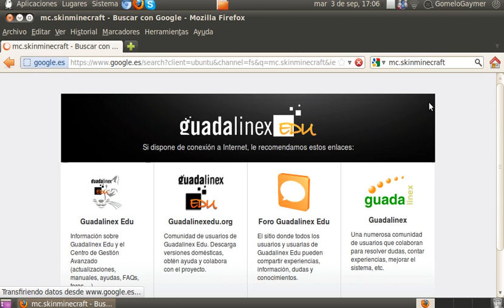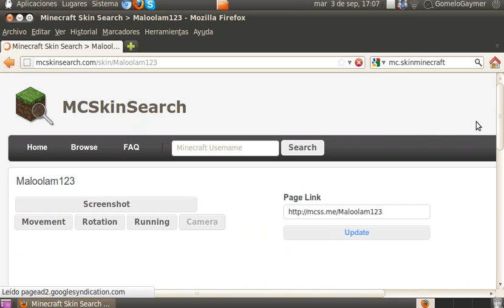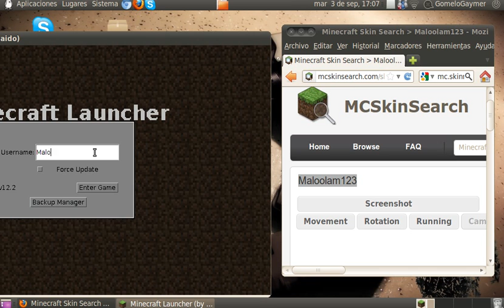Como acer que se vea tu skin en minecraft.(TODAS LAS VERSIONES)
hola amiguitos de yuo tube
hoy os traigo con un tutorial minecraft
ABREME
Sigeme en twuiter :
RafixeoOMG